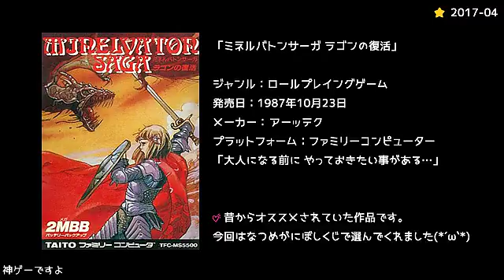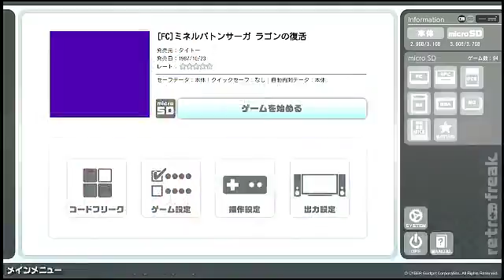【RPG】 FC 「ミネルバトンサーガ ラゴンの復活」 【Pt.01】 （2017年4月18日）